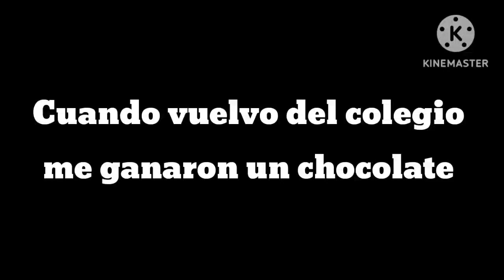Mickey vuelve del colegio un chocolate se lo ganó y se lo perdió || Mickey y su familia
Mickey se porta bien y mal en el colegio y Clarabella le ganó el chocolate a Mickey y lo perdió.